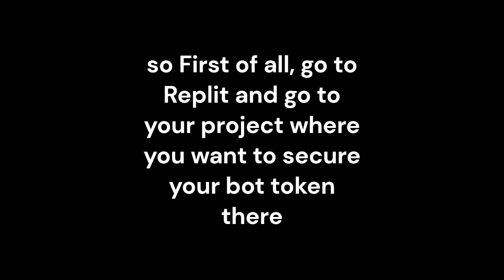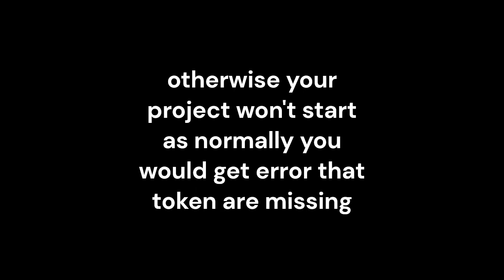Replit: securing your bot token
Sources:
Microsoft ClipChamp (for editing the video)
Sharex (for video clips like an clip of clicking on secrets button)